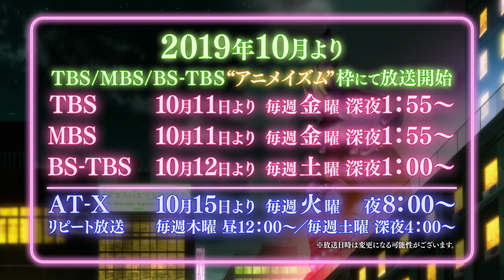TVアニメ「歌舞伎町シャーロック」キャラPV（ルーシーVer.)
2019年10月よりアニメイズム”枠にて放送開始 ！
TBS：10月11日より 毎週金曜深夜 1：55～
MBS：10月11日より 毎週金曜深夜 1：55～
BS-TBS：10月12日より 毎週土曜深夜 1：00～

AT-X：10月15日より 毎週火曜　夜8：00～
リピート放送 毎週木曜 昼12：00～／毎週土曜 深夜4：00～

最速配信：dアニメストア
10月12日（土）より毎週土曜昼12：00～

新宿區イーストサイド……混沌を極めたその街の中心には、ネオン瞬く歌舞伎町が広がっていた。
光が強けりゃ影も濃い。悪人どもの潜む暗がりの、そのまた奥に探偵長屋の明かりが灯る。
ハドソン夫人の営むその長屋は、なくて七癖、曲者ぞろい。野心満々のケッペキ探偵に、男を化かす姉妹探偵。
はたまた刑事くずれのオッサン探偵がいるかと思えば、ヤクザを破門されたアンチャン探偵……
そして真打は、落語をこよなく愛する天才探偵シャーロック・ホームズ。
切り裂きジャックによる猟奇殺人が起きたその夜、舞台の幕は上がった。
探偵どもの化かし合いを横糸に、シャーロック、ワトソン、モリアーティ、三つどもえの友情を縦糸に……
ミステリー？いやさコメディ？なんともはや、判別不能ドラマのはじまりはじまり～。

‹スタッフ›
監督：吉村愛
シリーズ構成：岸本卓
キャラクターデザイン・総作画監督：矢萩利幸
プロップデザイン：清池奈保・津坂美織・久原陽子
色彩設計：藤田恵里香
美術設定：金平和茂
美術監督：片平真司（スタジオアカンサス）
3D監督：磯部兼士（ランドック・スタジオ）
特殊効果：村上正博
2Dワークス：濱中亜希子
撮影監督：荒幡和也
モーショングラフィックス：大城丈宗
編集：濱宇津妙子
音響監督：長崎行男
オープニングテーマ：EGO-WRAPPIN’ 『CAPTURE』
エンディングテーマ：ロザリーナ『百億光年』
アニメーション制作：Production I.G

‹キャスト›
シャーロック・ホームズ：小西克幸
ジョン・H・ワトソン：中村悠一
ジェームズ・モリアーティ：山下誠一郎
京極冬人：斉藤壮馬
メアリ・モーンスタン：東山奈央
ルーシー・モーンスタン：東内マリ子
ミッシェル・ベルモント：青山穣
小林寅太郎：橘龍丸
ハドソン夫人：諏訪部順一